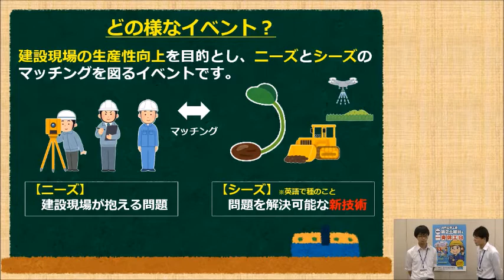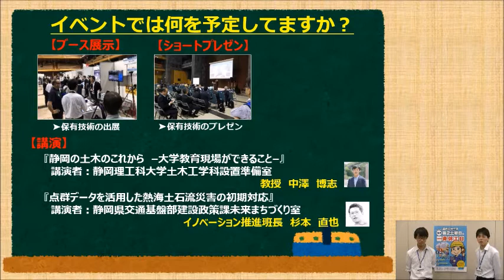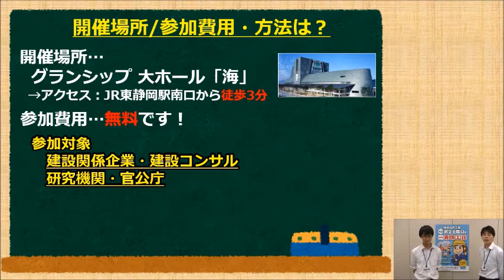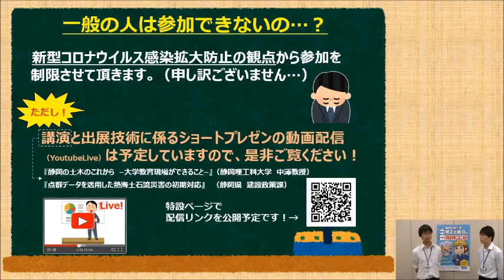新技術交流イベント in shizuoka 2021開催のご案内～進化セヨ！土木～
１１月２日（火）に開催を予定している新技術交流イベント in shizuoka 2021の予告動画です！

●参加申し込みはこちら！！
●イベントホームページはこちら！！

静岡県交通基盤部　建設経済局　技術調査課